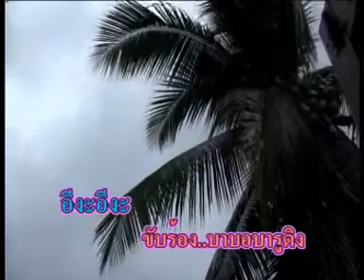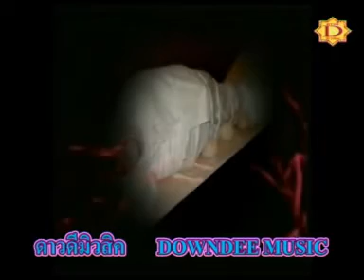อีงะอีงะ บารูดิง